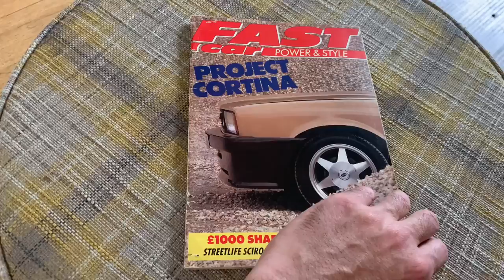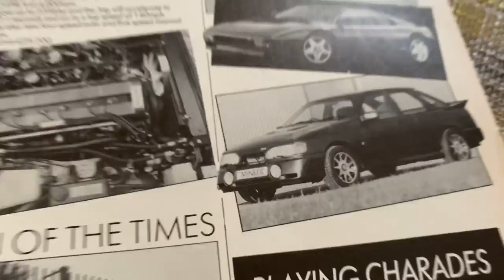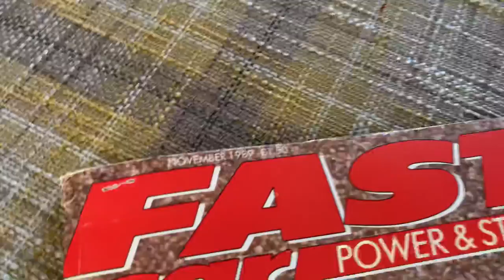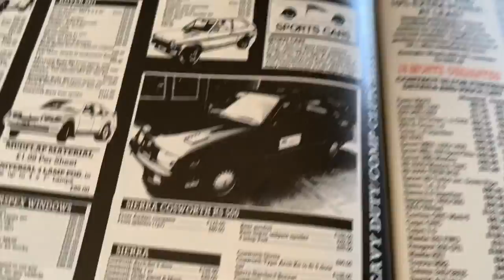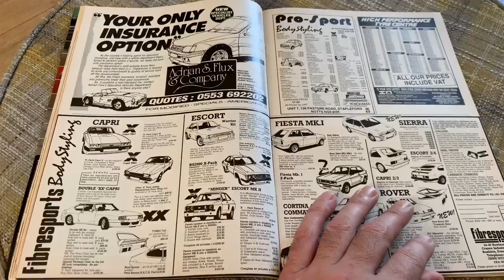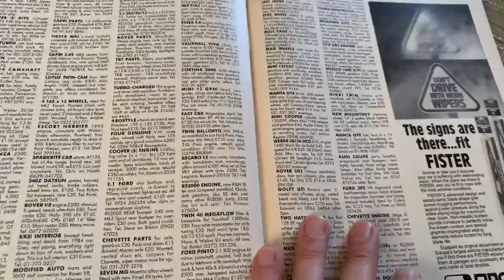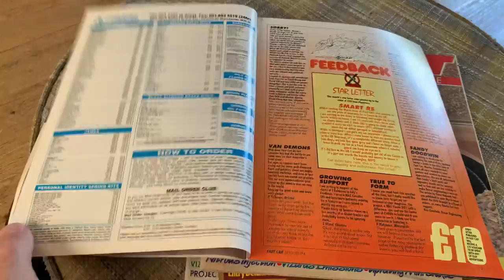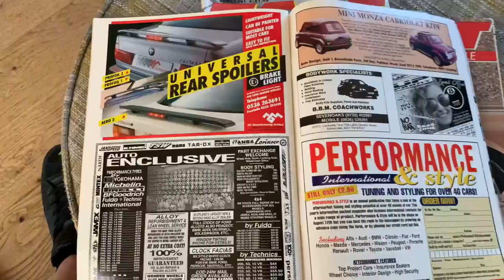Retro magazine re-view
Matt Jordan’s Retro re view of very old mags and articles